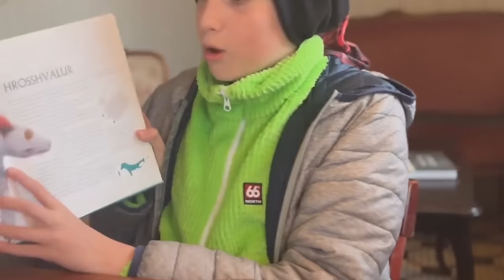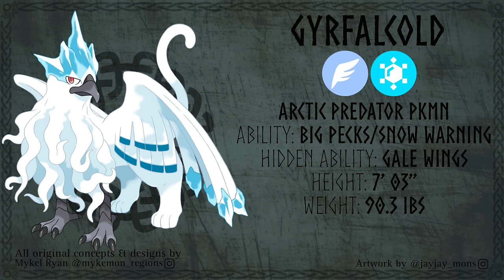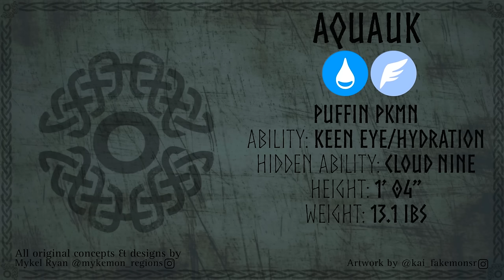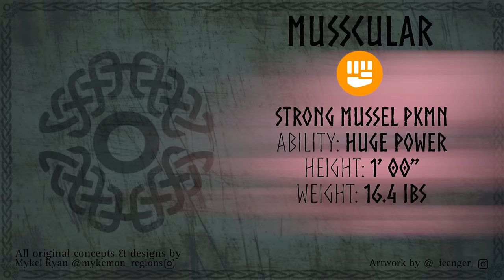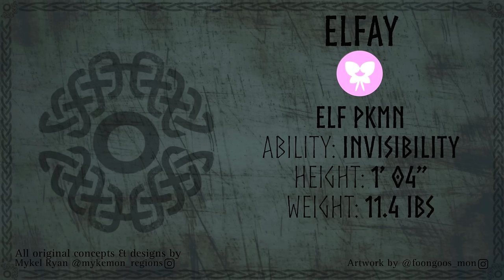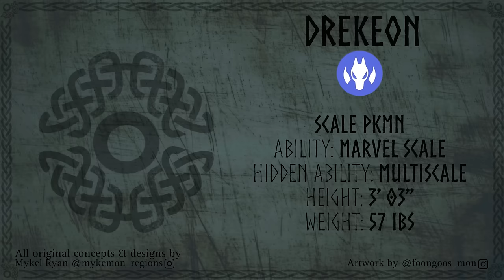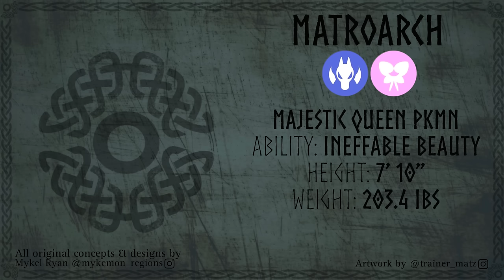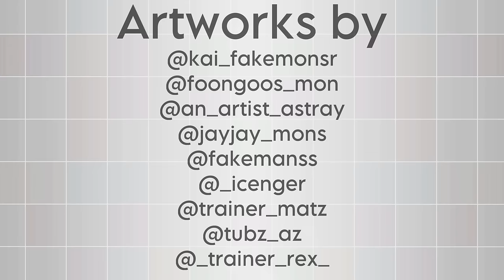Creating An Entire Nordic Pokédex! THE FYRÚN REGION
In this video I’ll introduce EVERY SINGLE Pokémon I came up with for my Icelandic and Norse inspired Fakemon region, the Fyrún Region. I’ll also let you know where you can catch of all of these pokemon in the Fyrún Region’s epic conceptual games Pokémon Brain & Pokémon Brawn. I hope you enjoy! I can’t wait to hear what your favorite Fyrún Pokémon is. I’d also love to know you’re Fyrún team if you have one picked out.

Mykel Ryan (@mykemon_regions) • Instagram photos and videos

Nostalgic Motivational Cinematic | Traveling around the world by Alex-Productions |
youtu.be/g1gBYEFA5sE

Legendary Epic Heroic | Heroic by Alex-Productions |
youtu.be/Wfs69Jc1qYM

Music: Viking Intro, Prepare for War, Now We Feast, Hymn to the Gods by Alexander Nakarada

Make sure to check out and support the incredible artists who helped me bring my ideas to life with these amazing artworks: